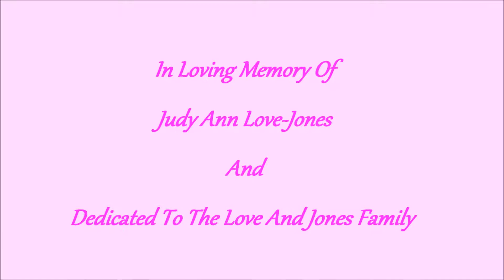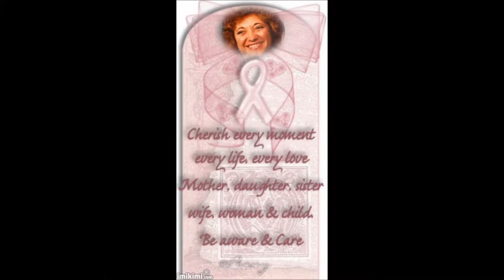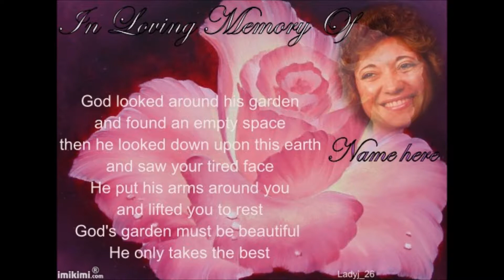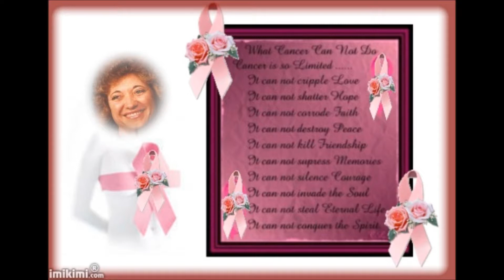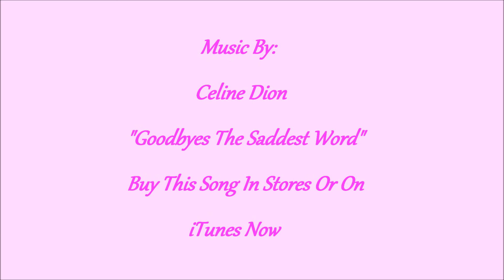In Loving Memory Of Judy Ann Love-Jones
And Dedicated To The Love And Jones Family